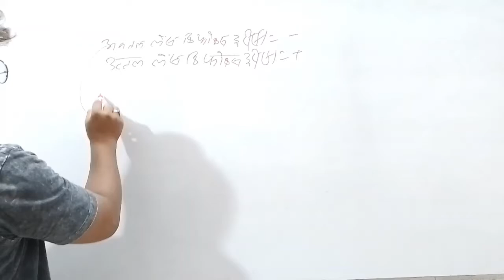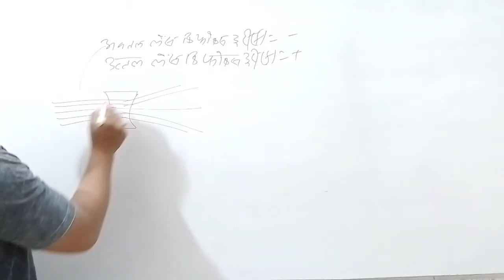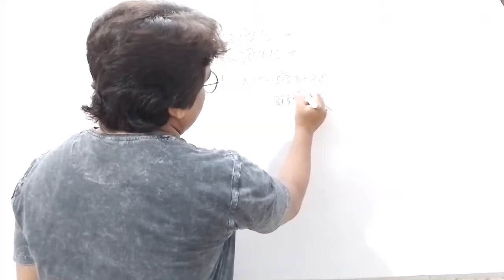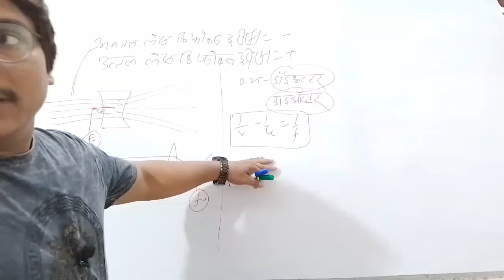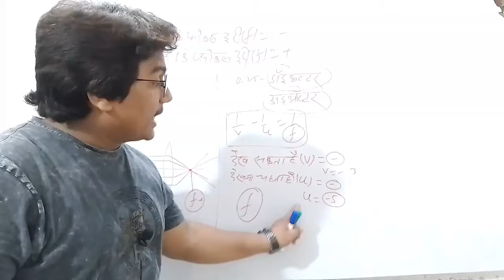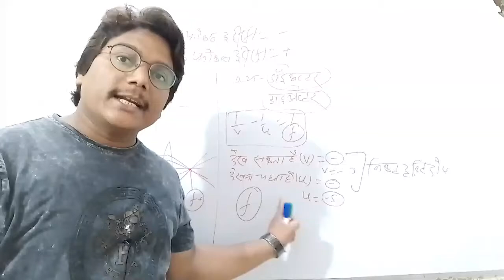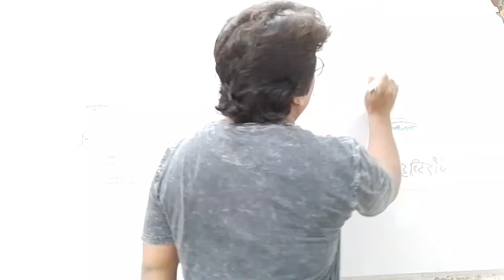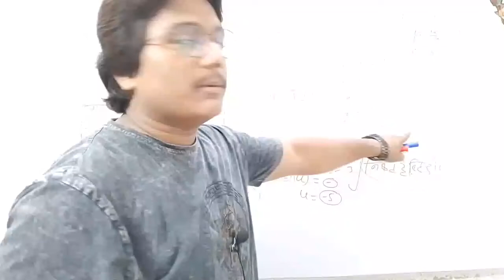Class 10th science chapter 11 || human eyes and colourful world || मानव नेत्र और रंग बिरंगा संसार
Hi
                                                            R irfan Classes.

Dosto Aaj Ki is video me maine aapko ye bataya hai ki. ka best tarika hai ummeed hai aapko ye Video bahut pasand aayegi . thank you so much.

Queries solved
1.
2.
3.
4.
5.

Hello guys
My youtube chanel for mathematics lover's. It will help to understand the concepts easily.